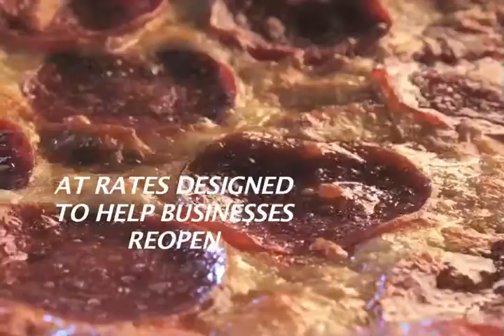SPIN DISH Animated Ads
Bringing your signature dishes to life!